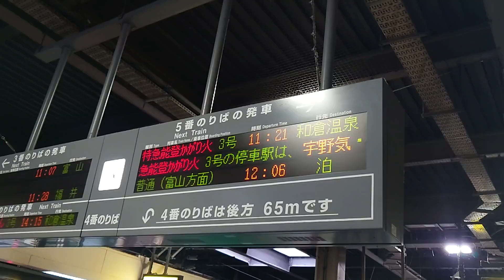【右側面車窓 速度計 M】 特急能登かがり火3号(681系) 金沢 → 和倉温泉 【全区間】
金サワ W11 1号車 クハ680-508より撮影

0:00 発車標、入線
0:50 金沢～津幡(通過)
9:00 津幡(通過)～宇野気
17:45 宇野気～高松(通過)
22:15 高松(通過)～羽咋
35:05 羽咋～良川(通過)
44:52 良川(通過)～七尾
54:20 七尾～和倉温泉